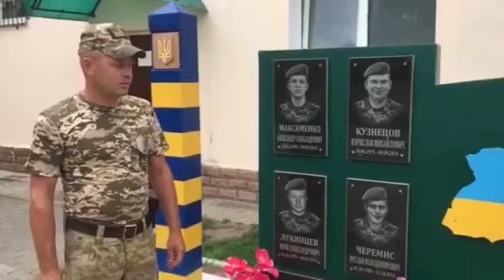Олександр Максименко, Юрій Лук’янцев та В’ячеслав Кузнєцов – Герої назавжди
9 вересня 2014 року обірвалося життя одразу трьох Героїв- прикордонників.
Того злощасного дня прикордонний наряд на автомобілі виїхав для прикриття лінії державного кордону на напрямку «Нижньобараниківка–Калмиковка(РФ)». О 14.45 під час слідування у вказаному напрямку службовий автомобіль прикордонників здійснив наїзд на фугас та підірвався. Автівка миттєво спалахнула. Олександр, Юрій та В’ячеслав загинули, ще двоє прикордонників встигли відповзти від місця вибуху. Вони отримали тяжкі поранення, але, на щастя, залишилися живими.
Олександру Максименко на той час було всього лише 24 роки. До народження свого сина Давида Олександр не дожив 39 днів.
А ось Юрію Лук’янцеву 1 червня виповнилося 35. Без нього залишилася дружина Оксана та 6-річна донька.
В’ячеславу Кузнєцову було 39 років. Залишилися батьки, дружина Оксана та двоє діток: 5-річна донька Дарина та 14-річний син Олексій.
Сьогодні, у день загибелі побратимів, в Залі пам’яті у Києві, в усіх підрозділах Держприкордонслужби, на могилах та ритуальних майданчиках героїв вшанували родичі, побратими, небайдужі українці.
Подвиг прикордонників навічно залишиться в історії, а пам'ять про них назавжди закарбується у наших серцях.
Вічна слава Героям!